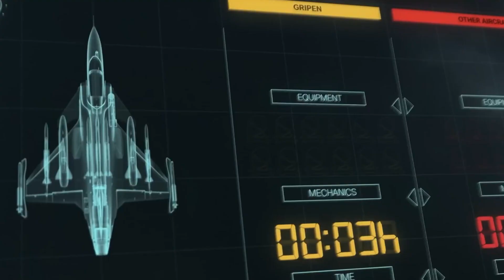Sweden Finally Unveils Its Most Advanced Fighter Jet Yet!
The JAS 39 Gripen has a legacy rooted in the 1980s when it was designed as a multi-role fighter capable of executing a wide range of combat missions. The name J.A.S stands for Interceptor, Attack, and Reconnaissance—reflecting Sweden’s ambitious goal of creating an aircraft that excels in all roles.

Following a major modernization completed in 2020, the upgraded Gripen E took center stage, emerging as a deadlier, more technologically advanced, and highly versatile fighter. One of its most significant enhancements is the AESA Raven ES-05 radar, which can detect targets up to 186 miles away—far surpassing many competitors, including the Eurofighter Typhoon. For perspective, earlier-generation Gripen radars had a range of just 99 miles. It’s like upgrading from an old monocular to a state-of-the-art telescope with night vision.